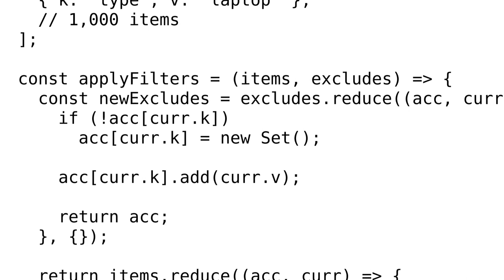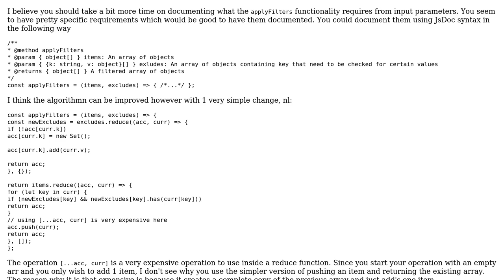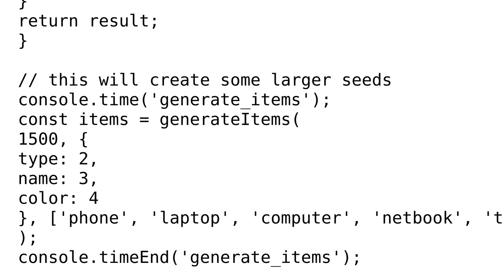applyFilters - function which take array of items and array of excludes and return filtered by...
Code Review: applyFilters - function which take array of items and array of excludes and return filtered by excludes array of items

With thanks & praise to God, and with thanks to the many people who have made this project possible! You are responsible for your own actions.